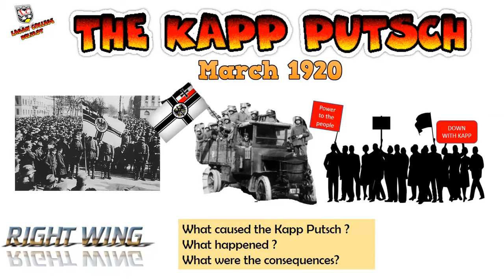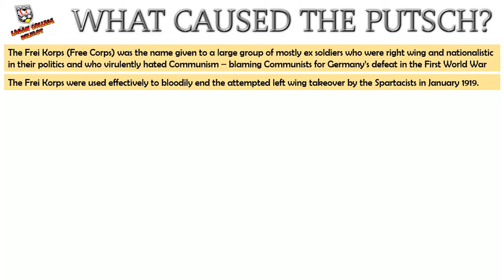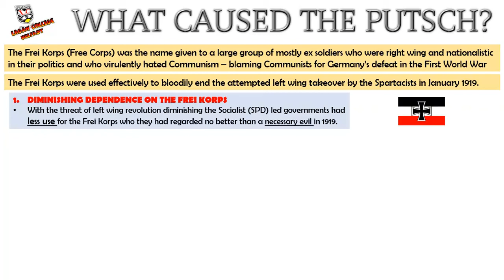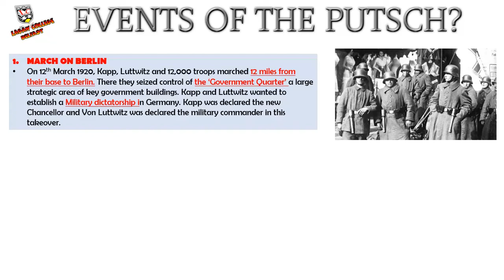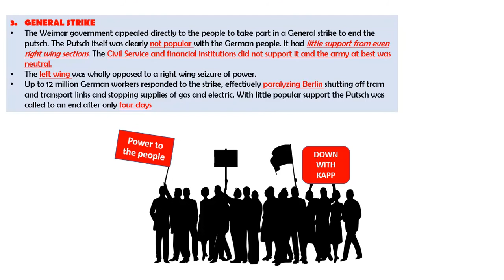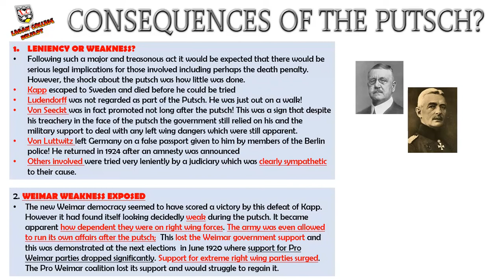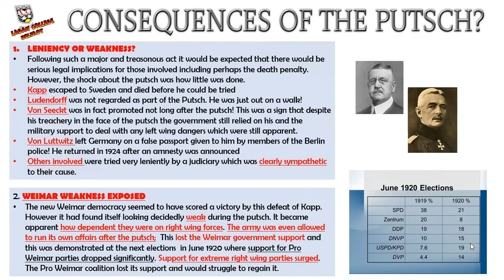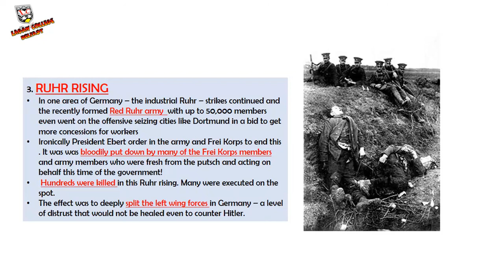What was the Kapp Putsch?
This is a detailed analysis of the Kapp Putsch of 1920, an unsuccessful  right wing attempt to seize power of the new German democracy created after the First World War. It covers its causes, events and consquences.